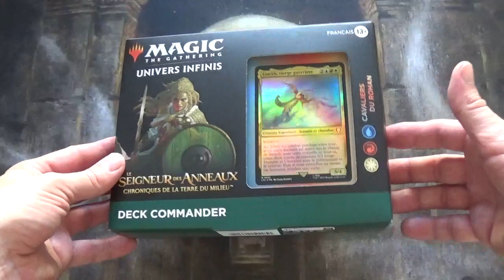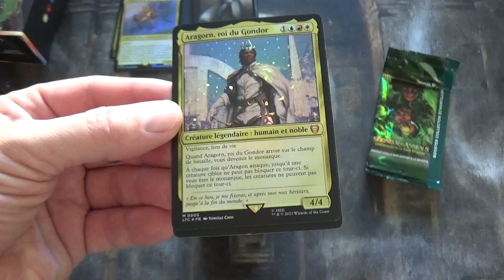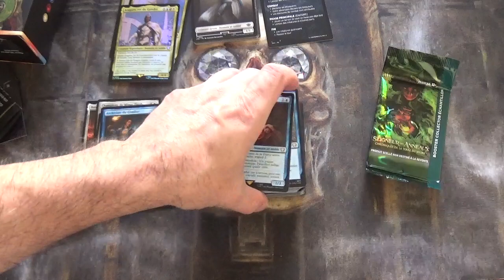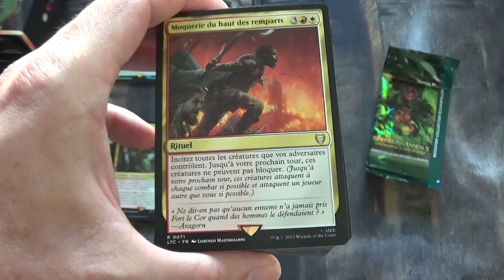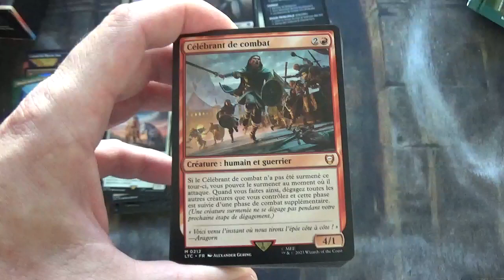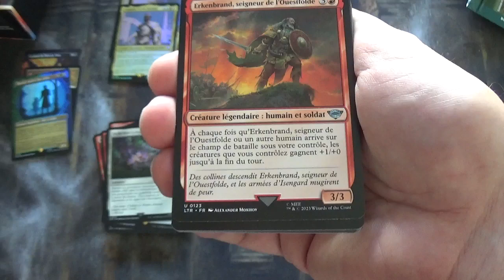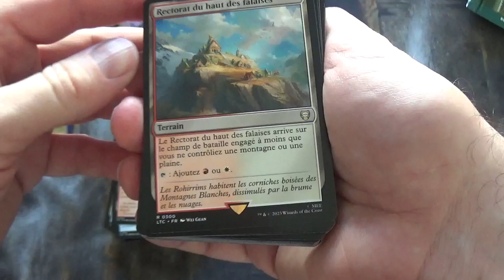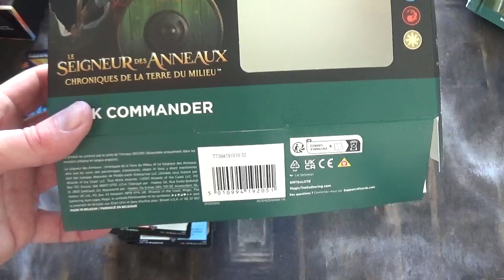Ouverture du deck commander Cavaliers du Rohan, Le Seigneur des Anneaux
J'ouvre le deck commander Cavaliers du Rohan de l'édition de cartes Magic The Gathering : Le Seigneur des Anneaux, Chroniques de la Terre du Milieu (The Lord of the Rings, Tales of Middle-Earth).

C'est un deck multicolore : Bleu, Rouge et Blanc.

J'ouvre le booster Collector afin de découvrir les cartes Extras qu'il contient.

Je vous présente ensuite chaque carte avec leurs effets.

Vous trouverez la vidéo d'analyse et de cotation de ce deck au lien ci-dessous :